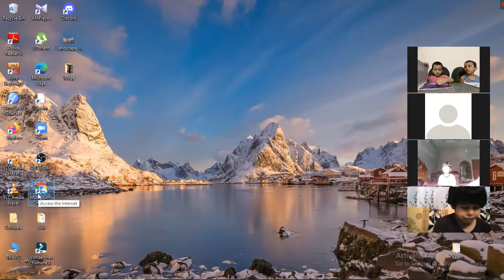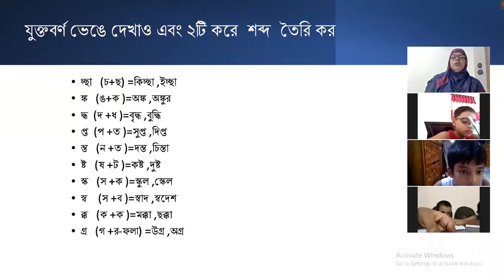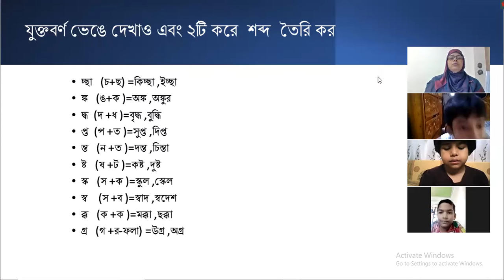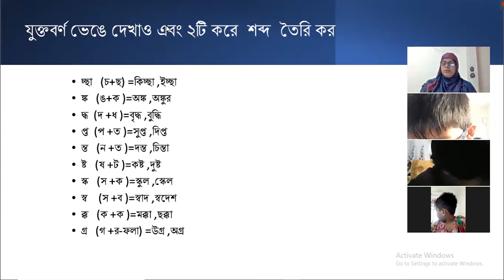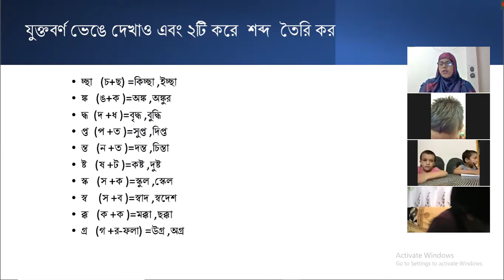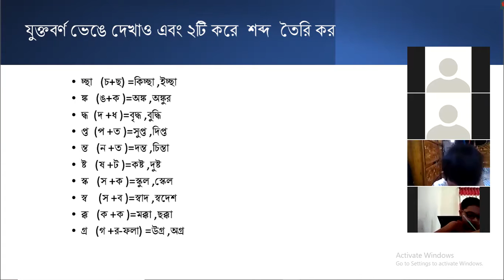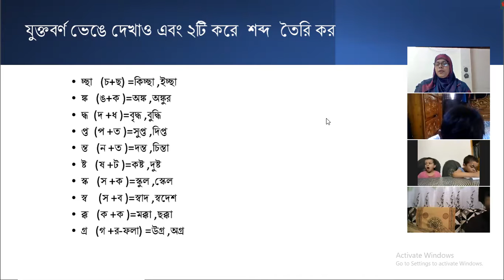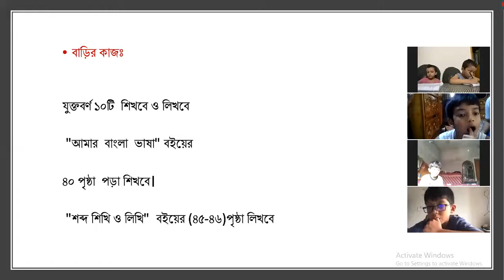KG-Bangla (English Medium) Suriya Begum assistant teacher RPLSC